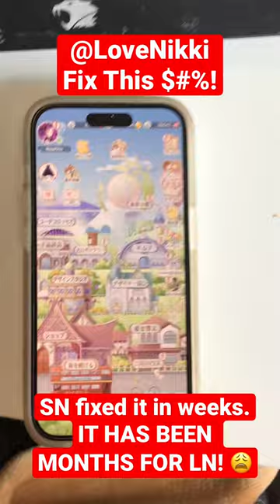LOVE NIKKI NEEDS TO FIX THIS ISSUE NOW!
On September 16, 2022, upon the release of iPhone 14 Pro, Apple introduced dynamic island, which is the black pill looking thing on top. It blocks your gold and stamina. You can only see your gold and stamina if you slightly minimize your game. The issue I personally have with Love Nikki and Miracle Nikki is that SHINING NIKKI HAD THIS SAME ISSUE TOO BUT WAS FIXED WITHIN WEEKS. It has been 4 months since this issue became a thing and it still has not been fixed. Dear Momo, a lot of players use new iPhones and I speculate future iPhones will be implementing the dynamic island feature too. This isn’t going away and needs to be fixed. Imagine new players coming in and can’t see their gold. This is not a good look on the game. Thanks for listening ❤️